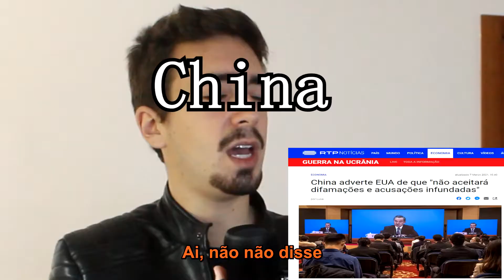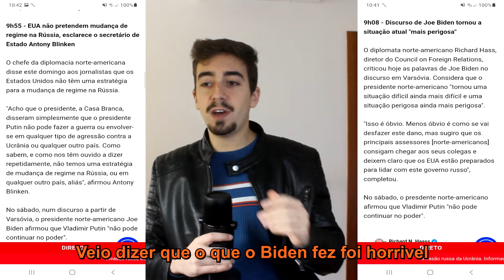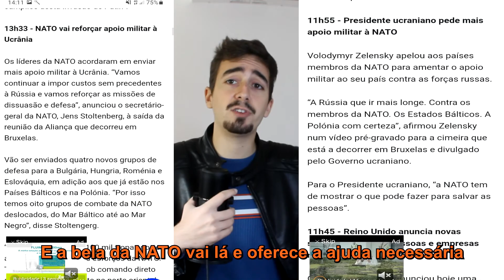Alguém: quer ir para a guerra?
💥💥Obrigado pela observação de mais um video feito por um gajo completamente normal💥💥
Rumo aos 💯 subscritores um dia quem sabe talvez 😲